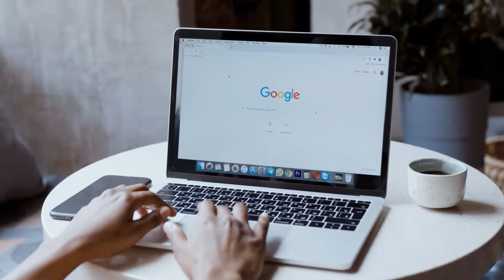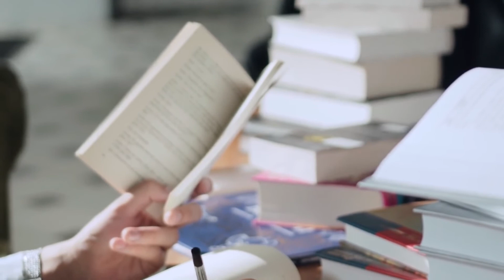Токаев встретился с российской делегацией